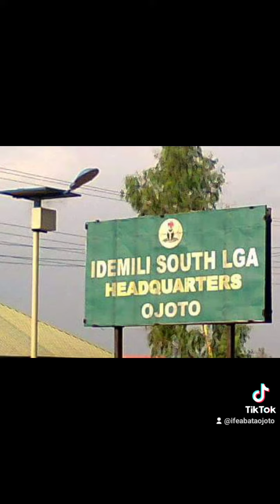27 March 2023